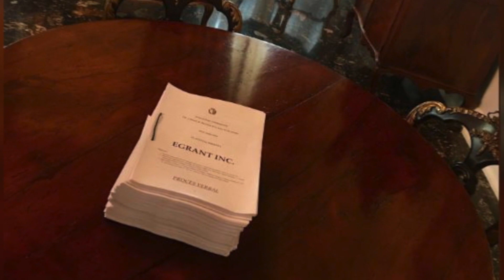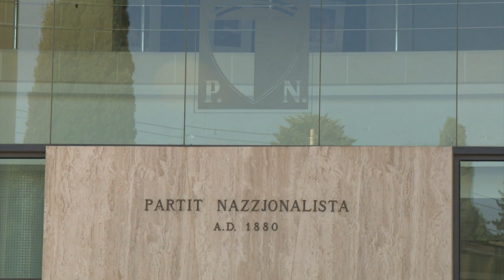IL-PN JIBQA’ JIDDEFENDI R-REPUTAZZJONI TA’ PAJJIŻNA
L-importanza li Malta terġa’ tikseb lura r-reputazzjoni t-tajba li dejjem kellha kienet fil-qofol tal-messaġġ li waslu diversi kelliema waqt attività politika tal-Partit Nazzjonalista fl-Isla.